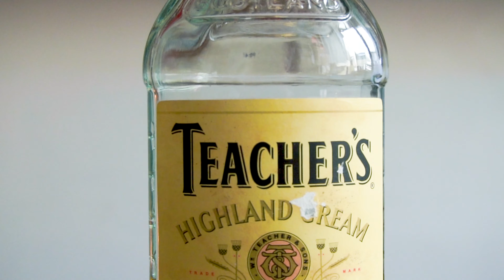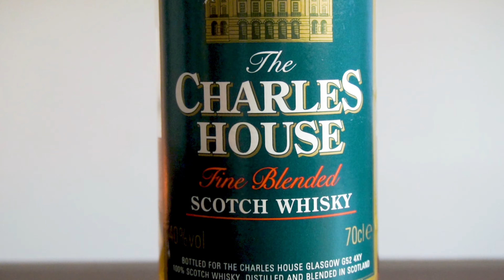ESPECIAL VIEJITOS: Pruebo 3 blended scotch whisky de los años 90🔙 | Tito Whisky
👋Hoy les traigo un video muy especial, en el cual voy a catar y reseñar 3 blended scotch whisky de los años 90: Teacher's Highland Cream, The Charles House y Black Bottle with a heart of islay. Los 3 eran blended whisky muy económicos, o de supermercado. Veremos que características particulares tienen estos viejitos del whisky.
Les recomiendo mirar el video hasta el final que hay bonus sorpresa 😱

💥Podés leer sobre cómo se elabora un blend acá:
💥Por qué comprar whisky antiguo?

🎁🇪🇸 Podés comprar los whiskies mencionados acá:
-Teacher's Highland Cream
-Black Bottle
-MÁS WHISKY
-Mi tienda en Amazon

Tampoco se olviden de activar la campanita 🔔 (junto al botón de suscripción) así se enteran ni bien subo un nuevo video.
A Disfrutarlo!🥃

00:00:00 Introducción
00:00:31 Historia de la marca Teacher's
00:04:31 Historia de la marca The Charles House
00:06:41 Historia de la marca Black Bottle
00:07:38 Notas de cata del whisky Teacher's
00:10:37 Notas de cata del whisky The Charles House
00:12:49 Notas de cata del whisky Black Bottle
00:15:49 Conclusiones
00:19:26 Bonus: mezclo el Teacher's Highland Cream con el Black Bottle
00:21:05 Bloopers